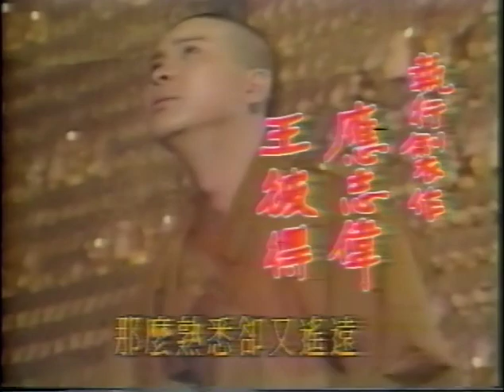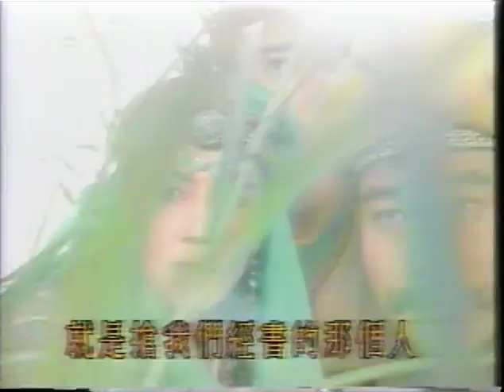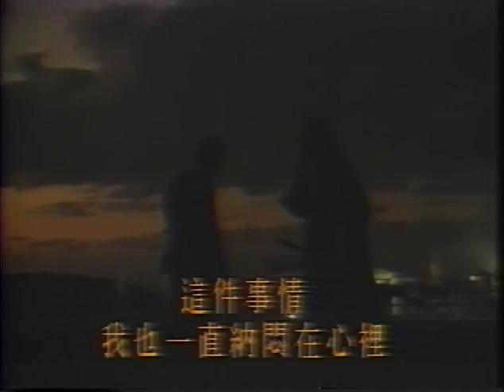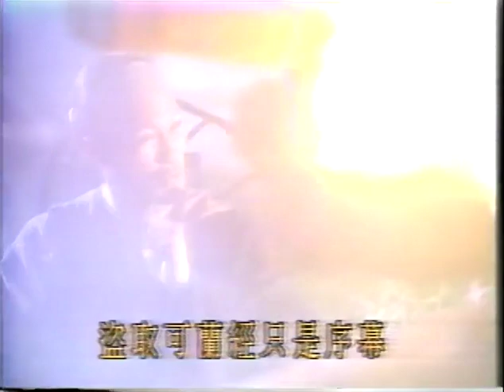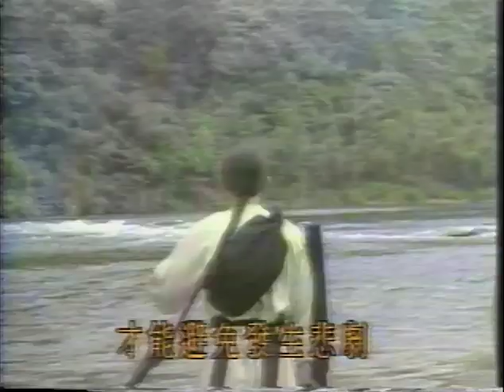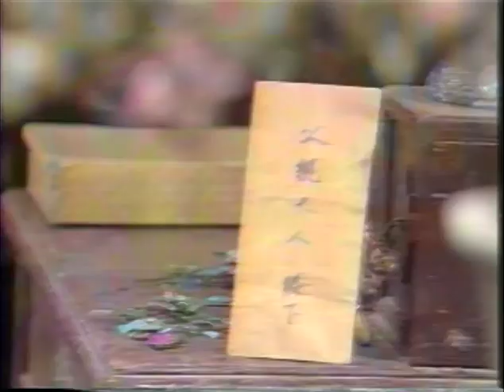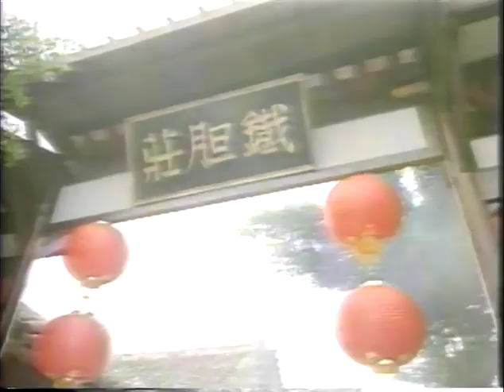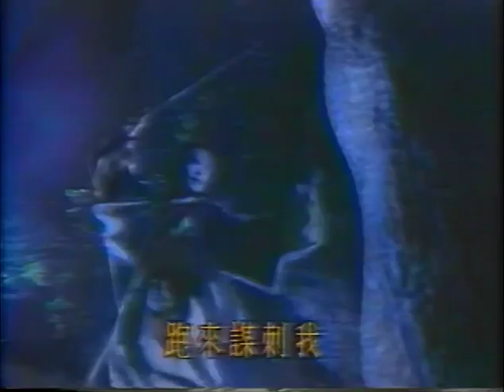BTT KHGK TKGS T5